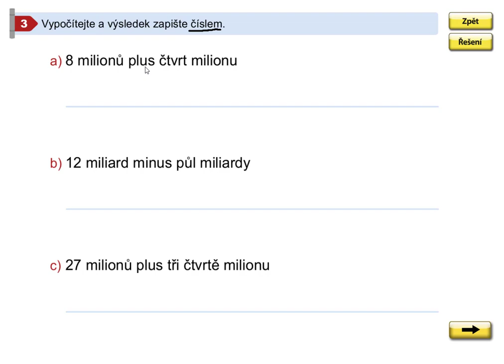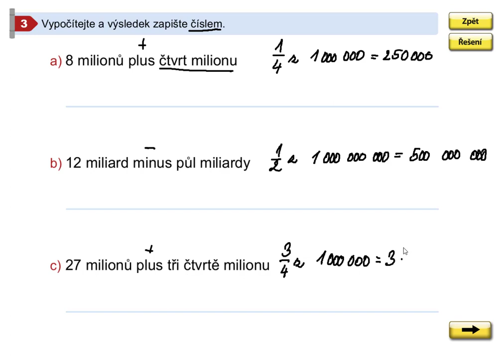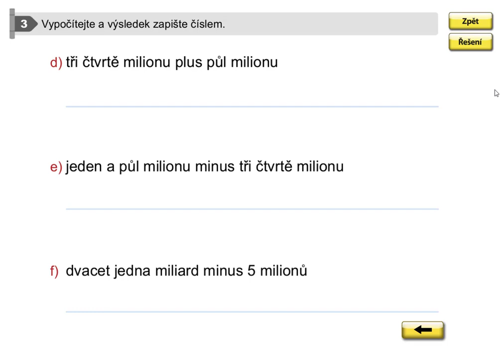Příklady k procvičení, Mat. mat. pro 5.roč., 2. díl, str. 46, cv.3